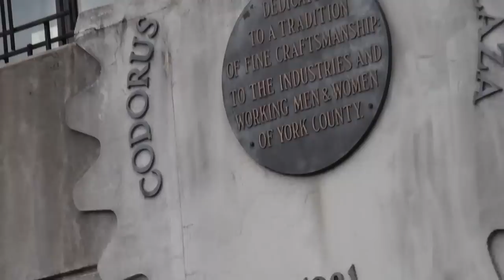Culture & Main Episode 4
Episode 4 (original airdate 2/27/13) features spoken word artist and Poet Laureate of York City School District, Jerald "Conscious" Proctor / poets and oil painters, Crystal Charisse & Lori Rosengrant / guitarist, Jerry Morris